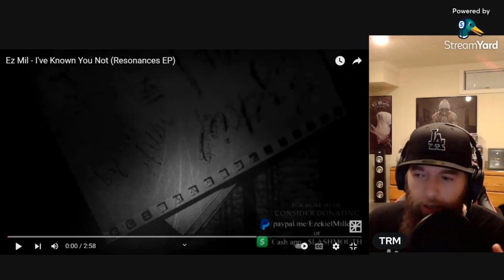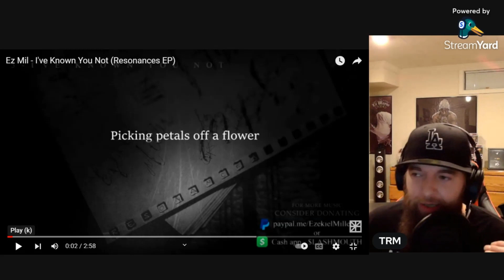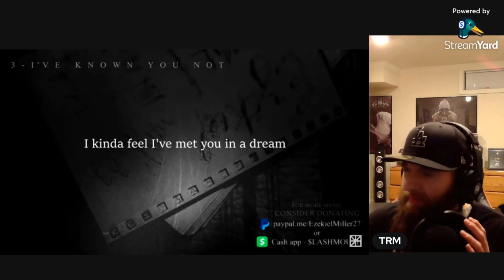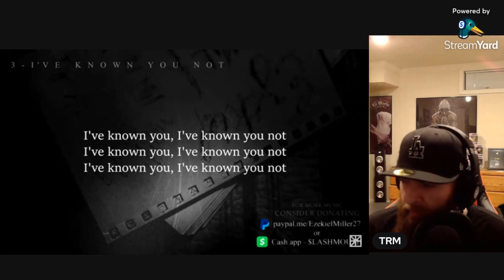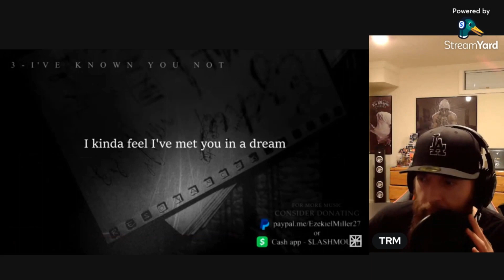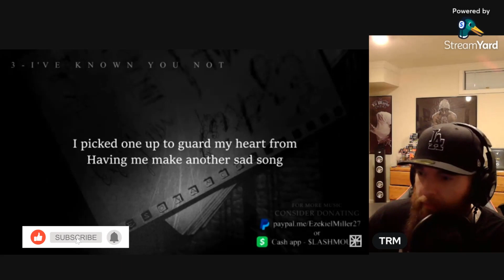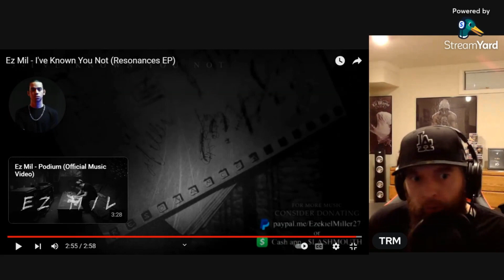Ez Mil - I've Known You Not Music Reaction!! REAL DEEP!!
My Reaction to Ez Mil's Ez Mil - I've Known You Not

Music
SONG
I've Known You Not
ARTIST
Ez Mil
ALBUM
LICENSES
UMG (on behalf of FFP Records Management LLC (Ez Mil)); BMI - Broadcast Music Inc.